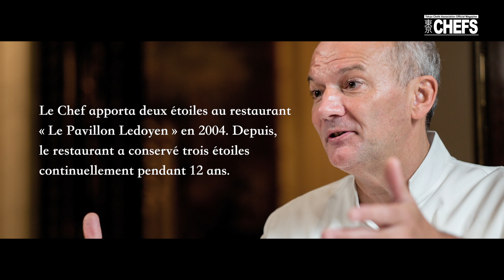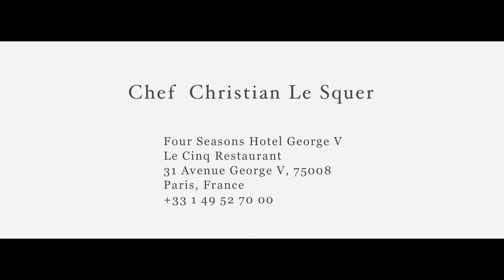Top du chef × Liquid shio koji Ⅰ「Christioan Le Squer」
●ハナマルキ ＨＰ
●液体塩こうじレシピサイト（クックパッド・ハナマルキ公式ページ）
●ハナマルキ醸造 麹 研究室（略称：ハナマルケン）